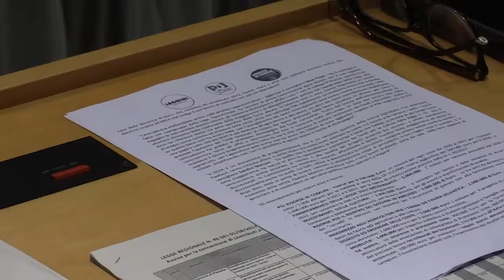Bilancio, le dichiarazioni di Silvio Paolucci